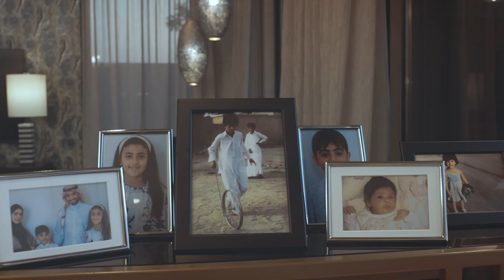Back to Muharraq TVC - 2019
This project aims to promote a family that is discovering their new neighborhood as they move in. They will notice that the place might be different but all of the things that they had in their old neighborhood is present in Diyar Al Muharraq.